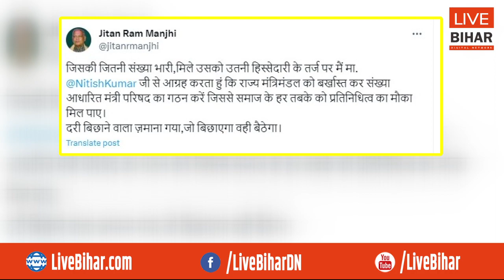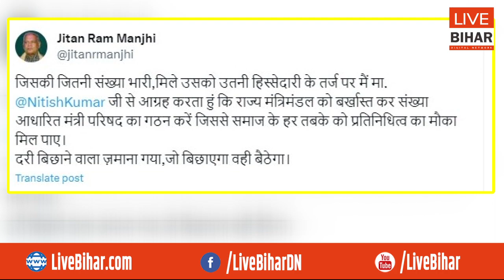CM Nitish कैबिनेट को करेंगे बर्खास्त, Jitanram Manjhi बोले- अब दरी बिछाने वाला जमाना गया, भागीदारी..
Live Bihar Digital Network
CM Nitish कैबिनेट को करेंगे बर्खास्त, Jitanram Manjhi बोले- अब दरी बिछाने वाला जमाना गया, भागीदारी तो...